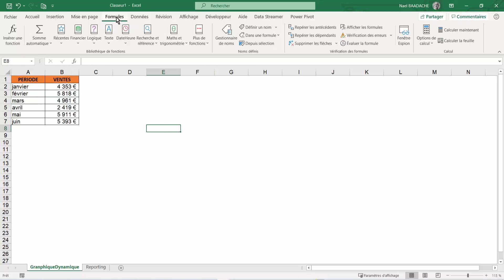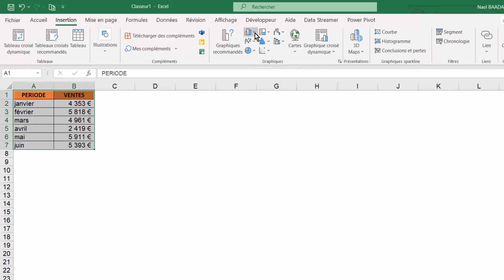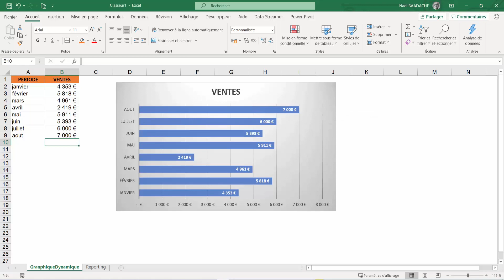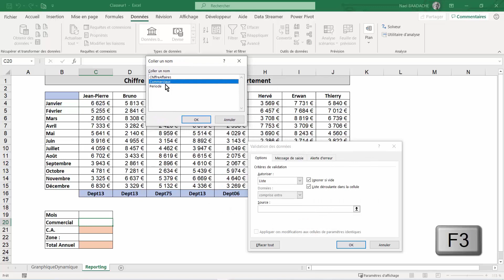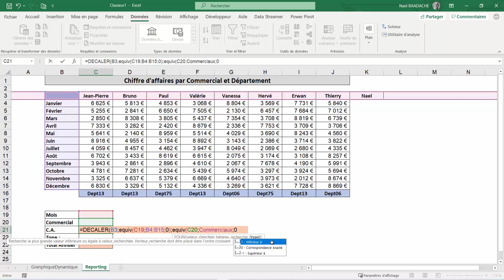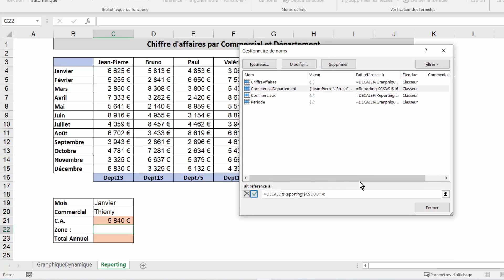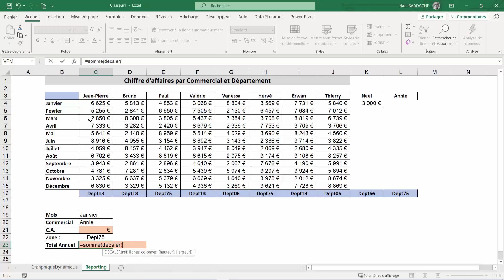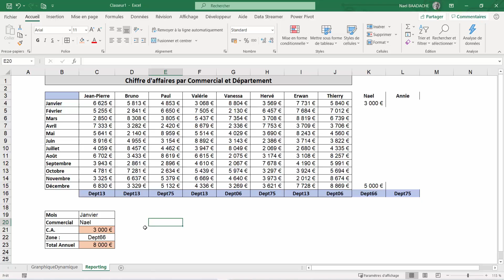Automatisez Excel | Maîtrisez la fonction DECALER ! 🚀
🚀 Découvrez comment automatiser vos tableaux Excel grâce à la fonction DECALER ! Ce tuto rapide vous montre comment gagner du temps et éviter les erreurs. Idéal pour les pros de la bureautique et les débutants en gestion.

EXCEL Fonction DECALER Elaboration D'un Graphique Et D'un Reporting Dynamique
Complément de la formation sur la fonction DECALER avec deux exemples :
Créer un graphique et un tableau de bord dynamique

Excel Pro | Automatisez Vos Données avec DECALER (Tuto Rapide) !

1.  Comment créer un tableau de bord efficace sur Excel
2.  Tutoriels Excel : Comment créer un tableau de bord professionnel
3.  Tableau de bord Excel : Les meilleures pratiques pour une analyse efficace
4.  Excel pour les débutants : Comment créer un tableau de bord facilement
5.  Optimisez votre gestion d’entreprise avec un tableau de bord sur Excel
6.  Excel avancé : Les astuces pour créer un tableau de bord performant
7.  Excel pour les pros : Comment créer un tableau de bord sur mesure
8.  Tableau de bord Excel : Les outils pour une analyse rapide et précise
9.  Créez votre propre tableau de bord sur Excel en quelques étapes simples
10.  Excel pour les experts : Techniques avancées pour créer un tableau de bord efficace

Horodatage
00:00 Présentation du projet
01:26 Nommer plage de cellules
02:12 Elaboration formules dans le gestionnaire de noms
04:02 Création d'un graphique
04:45 Rendre la graphique dynamique
06:21 Elaboration d'un tableau de bord dynamique

Tableau De Bord Automatique Avec Excel Et La Fonction DECALER